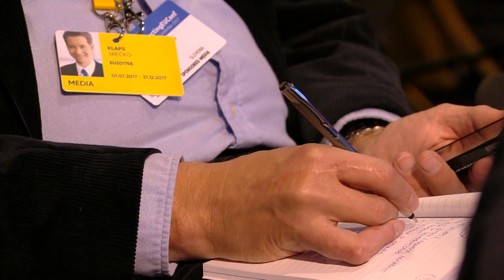Informal TTE – Press conference (Transport ministers)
Estonian Presidency of the Council of the European Union – Press conference of Kadri Simson (Estonian Minister for Economic Affairs and Infrastructure) and Violeta Bulc, European Commissioner for Transport, 21 September.

One of the key elements in achieving the Energy Union of the European Union is the new design of the electricity market. This is reflected also in the Clean Energy package, released late last year by the European Commission. In addition to enhancing the energy efficiency and increasing the integration of renewable energy sources, the new design of the electricity market is indicated as the key objective of this package.

The new model for electricity market is one of the main priorities of the Estonian Presidency of the Council of the European Union in the field of energy. The aim of the informal energy ministers’ meeting is to have comprehensive discussions on the key issues of the negotiations and to facilitate the progress of negotiations in the Council of the European Union during our Presidency.